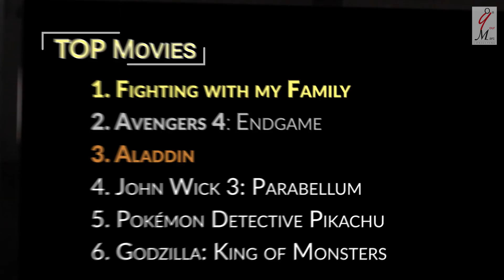Godzilla: King of the Monsters - Movie Review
Let's go for another blockbuster this week with Godzilla King of Monsters. You want Action you will be served, for the story as it is the 30th up movie with the big guy, maybe you will be a bit disappointed with it. One thing is sure it is not the last one as it opens the space for Godzilla vs Kong movie scheduled for 2020.